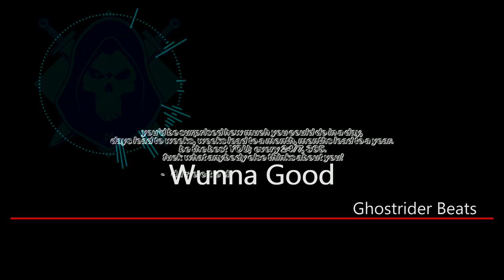[FREE] GUNNA TYPE BEAT 2024 - WUNNA GOOD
Free to Use: This beat is free to use, including for profit! Feel free to create, record, and release your music without any restrictions.
Gunna Type Beat: Capture the essence of Gunna’s style with this high-quality type beat. Ideal for creating catchy hooks and memorable verses.
Trap Beat 2024: Stay current with a beat that’s tailored for 2024, featuring modern trap rhythms and sounds.
Guitar Beats: Unique guitar elements add a melodic twist to the trap beat, perfect for adding depth and character to your music.

You are free to:
Share — copy and redistribute the material in any medium or format for any purpose, even commercially.

Video footage from pexels.

Effect author credits:
TextTrueType - Ville